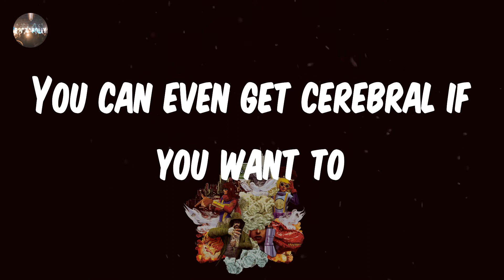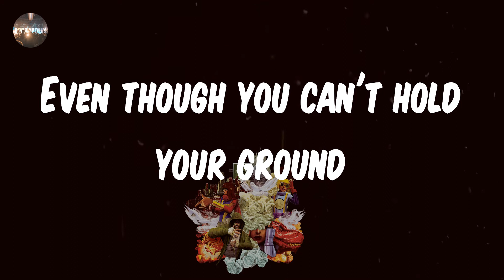Bad Religion - Fuck You (Lyrics)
Fuck You - Bad Religion lyrics
♫ Bad Religion - Fuck You

lyrics: Fuck You - Bad Religion
Everybody needs a slogan in their pocket or two
It never hurts to have a strategy you can go to
Sometimes I have no sense at all
As most flawed men are one to do
Just say fuck you
Pavlovian rude
A menace too
Pay homage to
Your bad attitude
You can even get cerebral if you want to
Make a radical assessment that sticks like glue
Sometimes it takes no thought at all
The easiest thing to do
Is say fuck you
Pavlovian rude
A menace too
Pay homage to
Your bad attitude
The reaction it brings, just one of those things
Your friends might not want you around
If the impulse is right you might get in a fight
Even though you can't hold your ground
But all rest assured, sometimes just a word
Is the most satisfying sound
Sometimes it makes no sense at all
Pavlovian rude
A menace too
Pay homage to your bad attitude
What you gonna do to your attitude